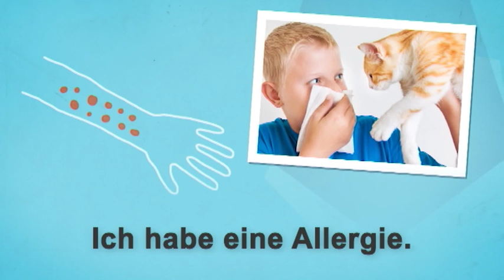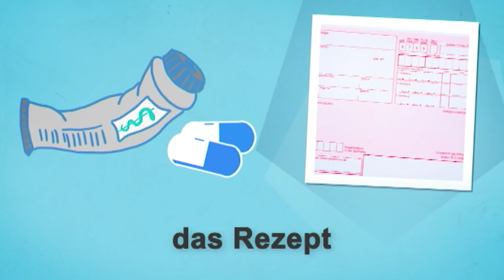Alemán para principiantes (A1/A2) | Deutschtrainer: En el médico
¿Te encuentras mal? Aquí tienes términos importantes para la visita al médico. ¡Qué te mejores!

Con el Deutschtrainer podrás aprender de manera eficaz vocabulario básico útil para el día a día. Las 100 lecciones son bilingües (español-alemán) y cubren campos léxicos amplios: desde el saludo hasta la visita al médico; desde hacer la compra hasta buscar apartamento. Las lecciones son unidades independientes y se pueden completar en cualquier orden. El Deutschtrainer se encuadra en el nivel A1 y A2 del Marco de Referencia Europeo.

➡Visítanos en Facebook, puedes hacernos preguntas, resolver ejercicios y practicar tu alemán